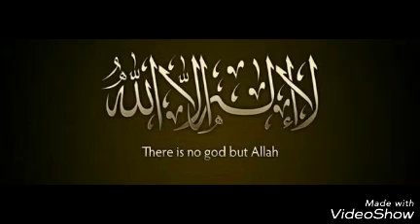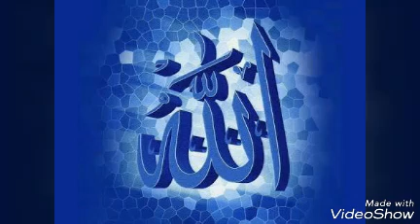Tariq Jamil Sahib new bayan video 2018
Khan funny TV